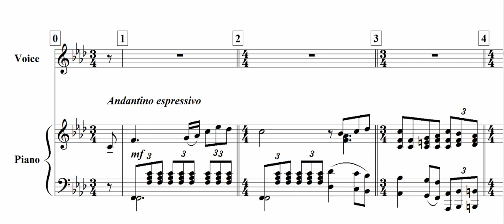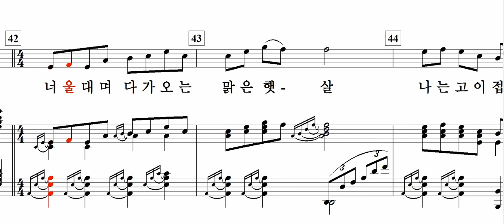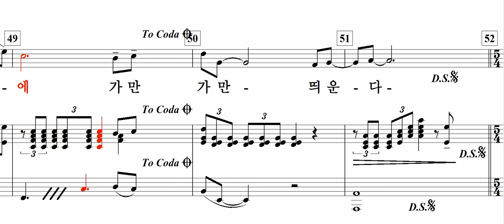오월의 하늘(조재선 詩. 권태복 曲)